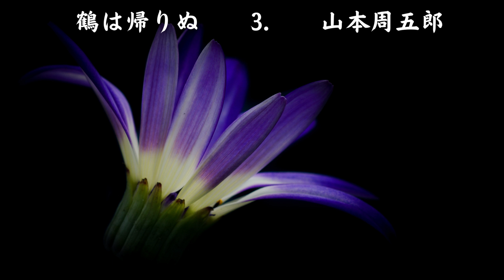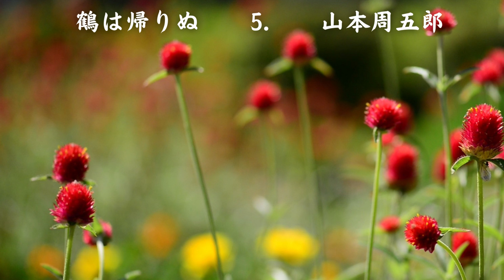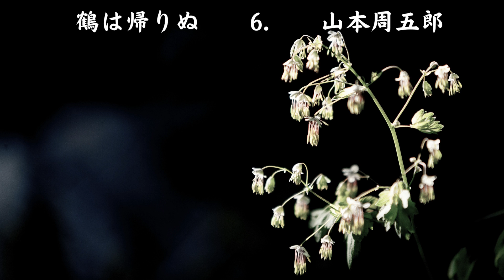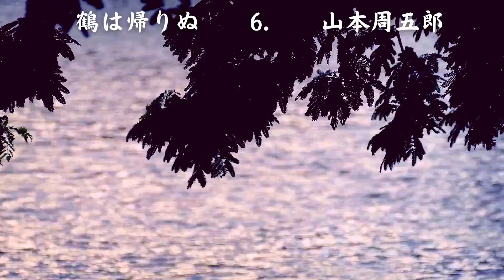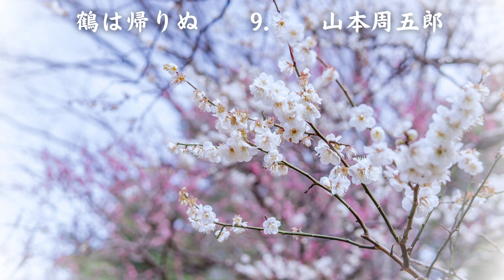【朗読】山本周五郎「鶴は帰りぬ 」 朗読・あべよしみ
小学館文庫・山本周五郎傑作選3「夜の辛夷」より朗読させていただきました。

初出・・・『週刊朝日新緑特別読物号』１９５７年(昭和３２年)４月

旅宿「相田屋」の人気芸妓・おせきによって語られる、妹分の女中・おとわと、客で早飛脚の青年・実(じつ)との恋物語・・・。

おせき・・・｢相田屋｣に10年ほどいる人気の芸妓。
実(じつ)・・・飛脚屋｢島十｣の飛脚。
おとわ・・・｢相田屋｣の女中。
文造・・・｢相田屋｣の主人。
お市・おろく・おみよ・おしの・お松・おつね・・・｢相田屋｣の女中。
友次郎・・・飛脚屋｢紀梅｣の飛脚。

【もくじ】
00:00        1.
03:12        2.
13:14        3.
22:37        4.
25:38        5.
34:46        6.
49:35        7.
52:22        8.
01:02:11   9.
01:11:54   10.
01:24:41   11.

山本 周五郎
1926年「須磨寺附近」が「文藝春秋」に掲載され、文壇出世作となった。